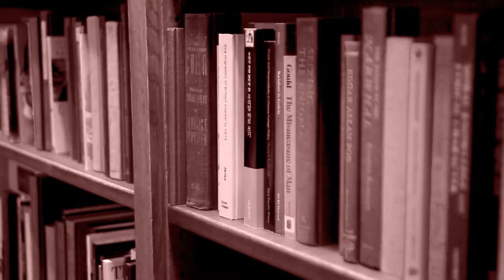BIBLIOPARQUE MARQUÉS DE SAN JORGE - EL CONTADOR DE HISTORIAS [JUEGO DE NIÑAS]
Te invitamos a disfrutar de las narraciones de nuestro Contador de historias.
¡ Acompáñanos para aprender sobre la Villa Imperial !

No olvides:

Darle like 👍🏻
Comentar🗣
Compartir 📢